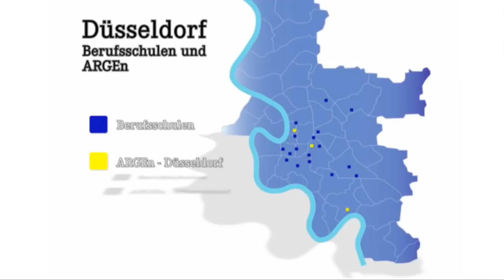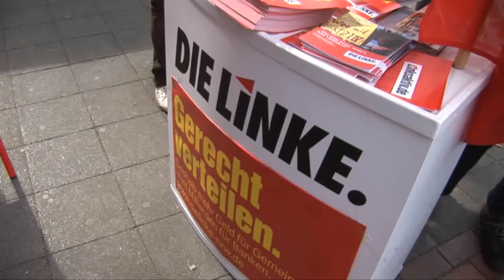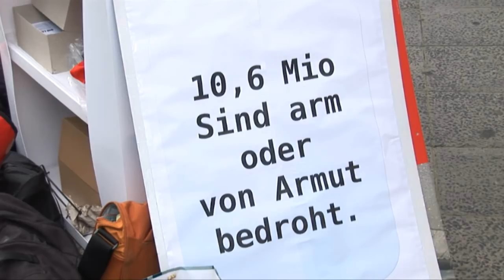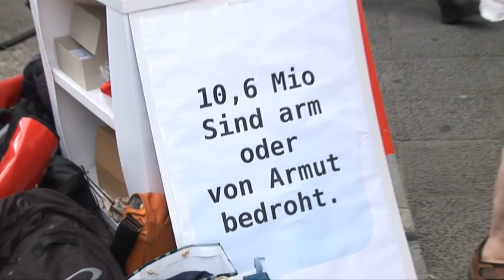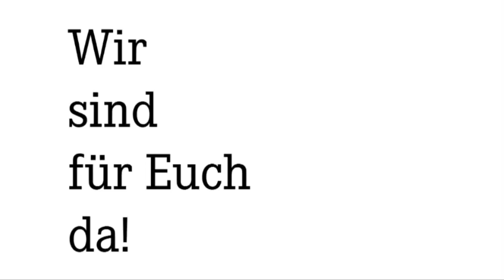DIE LINKE: Wir sind für Euch da!